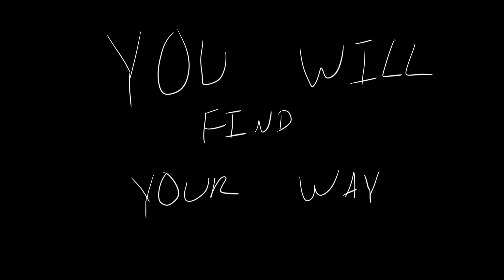INTO THE DARK (Final for Editing Version)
Final for Editing Class (incomplete-there’s still so much I wanted to do that I’m working on).